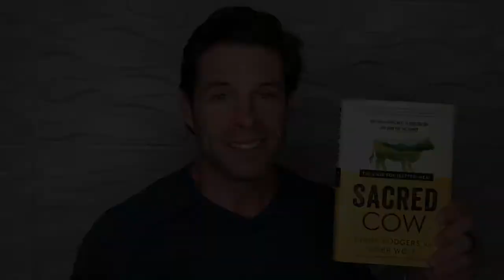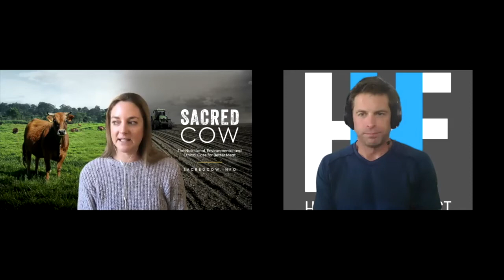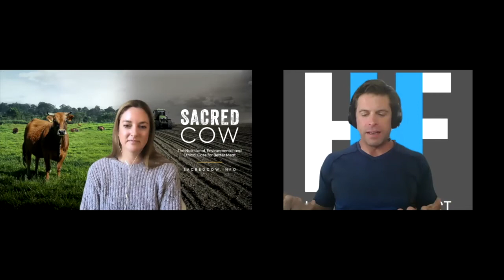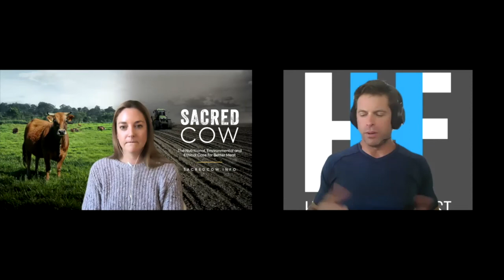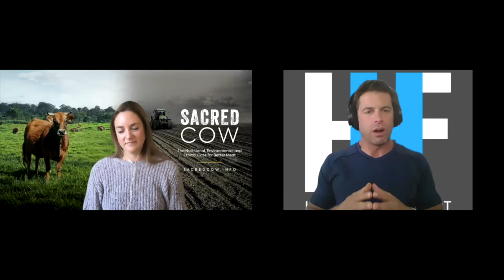Sacred Cow- The Case For Meat In Human Nutrition & The Eco-System With Diana Rogers RD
Diana Rogers, R.D., NTP, LNP
Co-Author of "Sacred Cow" with best selling author Robb Wolf
Produced documentary "Sacred Cow" based on the book

Struggled with digestive issues her whole life.
Was diagnosed with Celiac Disease at 26.
Went back to school to study nutrition and discovered "The Paleo Solution" by Robb Wolf

Meat is the most nutrient dense food for humans
Meat does not increase the risk of disease
Nutrients in meat are more bioavailable than in plants or in supplements

Vegetarians do NOT live longer when other lifestyle variables are considered

Protein requirements per person: 1g of protein per pound of body weight or per pound of ideal body weight

Children fed meat perform better than children on a meatless diet in behavior, cognitive ability and physical development in only controlled study on the effect of meat in the diet of children.

Little difference in nutrition between grass finished beef and grain finished beef

Farming with animals, especially grazing ruminants, is better for the environment.

Regenerative farming puts carbon back into the soil.
A fake meat burger like "Impossible Burger" and "Beyond Burger" put as much carbon emission into the atmosphere as one regenerative farmed burger puts carbon into the soil

Regenerative Farming is scalable and sustainable as well as environmentally beneficial

Push for meatless diets and lab created meat is pushed by Silicon Valley Tech Companies and Processed Food Corporations for financial benefit